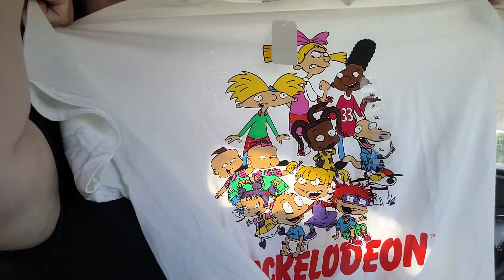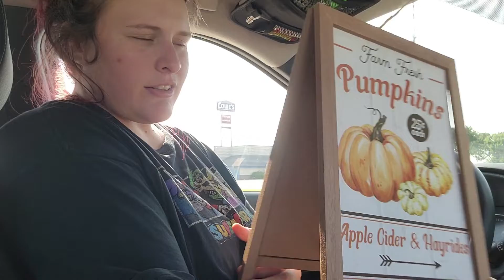Dollar Tree, Gimme Please! | Dollar Tree Haul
I don't know about anyone else, but I LOVE me a good haul video. Watch and enjoy as I show all of the fun things that I found at the Dollar Tree.